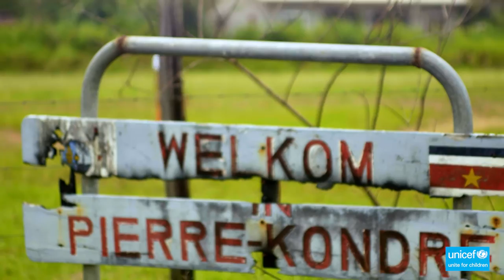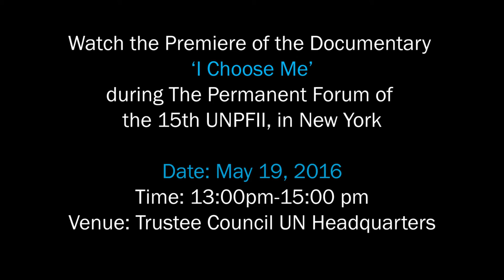I CHOOSE ME: Children in the Suriname Amazon - Trailer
“I Choose Me” is a documentary into the lives of adolescents in Suriname’s Amazon. The epic story of 4 indigenous adolescents that give testimony as to what their life is like and the choices they have made for survival, protection and reaching their full potential. The documentary also displays their living conditions and related issues ranging from environmental hazards to the lack of education opportunities. From shots taken themselves in Suriname’s beautifully conserved Amazon, to shots within the goldmines of Suriname’s interior, ‘I Choose Me’ brings you through the emotional journey of these adolescents, their fears, hopes, dreams, thoughts and choices, to better their own lives within their possibilities.